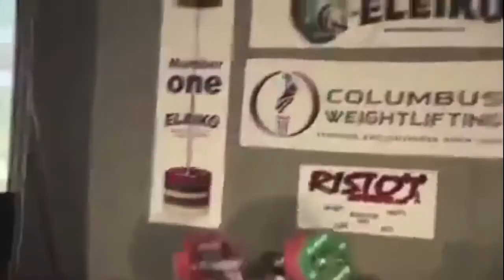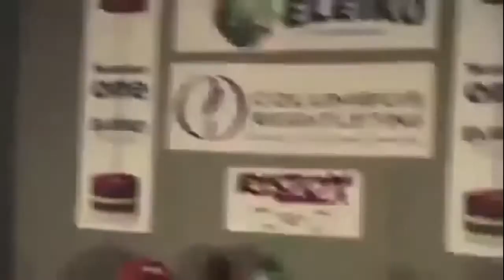top 32 : Le développé couché de musculation échoue aux accidents Les intestins tombent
Le développé couché de musculation échoue aux accidents Les intestins tombent ça va faire mal très mal MDR